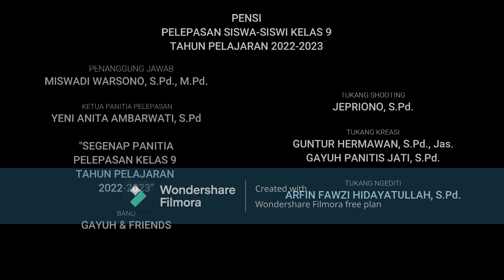Hati-hati dijalan oleh ananda Rafa rizki Ramadani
Sebagai media untuk membagikan informasi mengenai kegiatan intra maupun ekstra kurikuler yang bertujuan untuk membangun ranah pendidikan menyesuaikan dengan era digital.
Teruntuk warga SMP Negeri 1 Kejobong, alumnus SMP Negeri 1 Kejobong dan masyarakat pada umumnya.